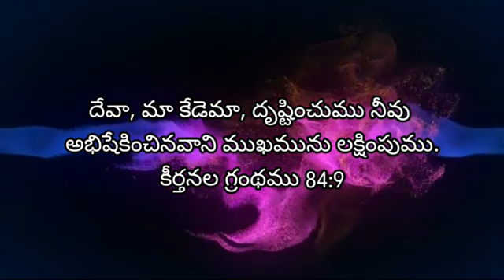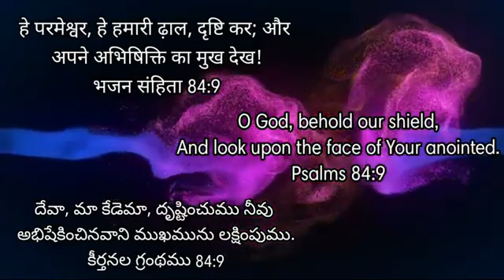24th Jan'23 || Today God's Promise || ఈ రోజు దేవుని వాగ్దానం || आज परमेश्वर का वादा